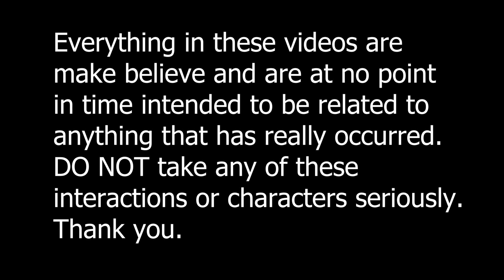Freakshow Podcast, Episode 2; Hectic Holiday